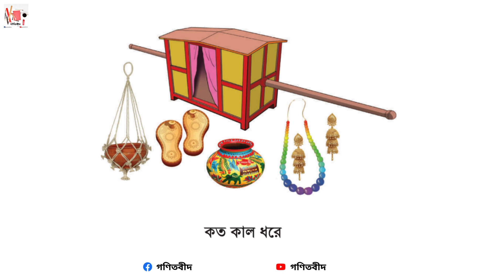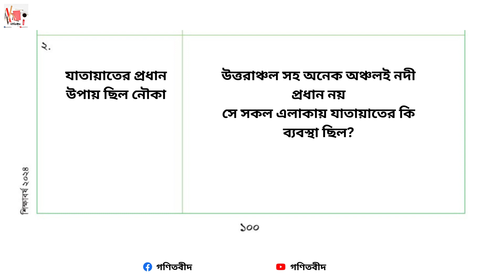সপ্তম শ্রেণি। বাংলা। পঞ্চম অধ্যায়। ৪র্থ পরিচ্ছেদ।পৃষ্ঠা নম্বর ১০০ Class 7 Bangla Page 100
আসালামু ওয়ালাইমকুম বন্ধুরার

koto_kal_dhore_class_7 | class 7 bangla page 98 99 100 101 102 | কত কাল ধরে ৭ম শ্রেণি বাংলা
সপ্তম শ্রেণি। বাংলা। পঞ্চম অধ্যায়। ৪র্থ পরিচ্ছেদ।পৃষ্ঠা নম্বর ৯৯ ও ১০০ Class 7. Bangla. Page 99,100
Class 7 2023 page 99 &100 solution.শ্রেণি ৭ম ২০২৩ বাংলা কত কাল ধরে পৃ ৯৯ ও ১০০ এর সমাধান।

সেভেন এর বাংলা পাঠ্য বইয়ের পঞ্চম অধ্যায়ের চতুর্থ পরিচ্ছেদ পৃষ্ঠা ১০০

ভিডিওটি ভালো লাগলে লাইক,কমেন্ট করুন এবং আপনাদের বন্ধুদের সাথে শেয়ার করে তাদেরও অংকে ভালো হওয়ার  সুযোগ করে দিন ।
আমাদের ভিডিও face book এ দেখতে চাইলে আমাদের face book page follow করুন